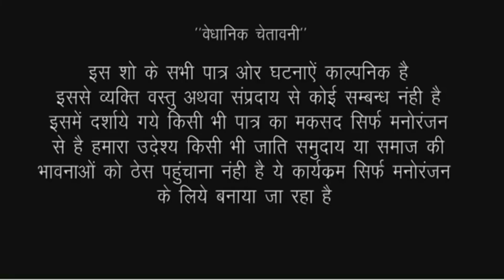नागिन से जहरीली माॅं बेटी को जन्म लेते ही बासवारी मे फेक दी//Bhojpuri comedy